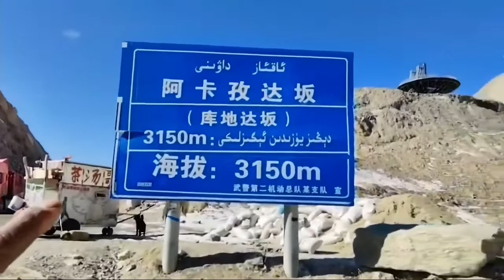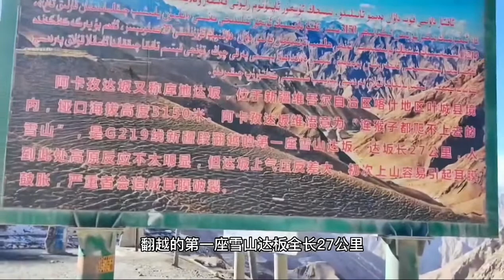徒步旅行219国道，终于到达新藏线的第一个达坂了，海拔（3150）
茶汤哥 徒步旅行 vlog 徒步旅行219国道，结果两天的时间终于到达新藏线第一个达坂了，下山找了一个空地露营。